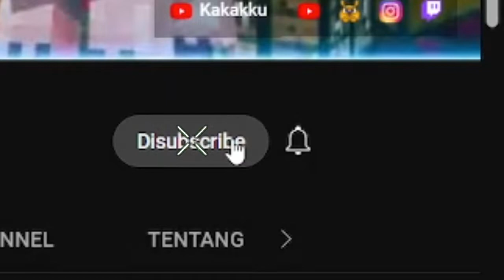Main bedwars duo di server luckynetwork! - Minecraft Server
SUBSKREP ~~~

Dont Copyright This Video!!!

Hello guys!!,divideo kali ini aku bakal main bedwars lagi di server lucky network!,dan juga video ini
itu adalah video dimana aku ngetes micku bagus atau gak,maaf ya guys jika suaranya kurang jelas 😅,maaf jika aku gak upload - upload,tetapi aku tetap berharap semoga kalian enjoy videoku!.jadi yaa,enjoy videonyaa~~~

Link download diappstore :

Enggak tahu :(

Lagu Intro : YOASOBI ハルジオン Halzion Lone Alpha Remix

Lagu Background :
Naruto - Afternoon of Konoha
If I Had a Chicken YouTube Song-Music
Undertale sans - No Copyright Backsound
Undertale OST- 023 - Shop [TRAP REMIX] (PROD. Mai)

Lagu Outro : Kurang tau 😓

Oh iya sekarang kalian bisa dukung aku lebih dengan cara donate loh!,link donate ada dibawah ini :

minecraft diamond
minecraft download 1.18
minecraft download apk 1.17.40 apk
Minecraft server
minecraft server error
minecraft server event ideas
minecraft server erstellen
minecraft server eula
minecraft server economy
minecraft server error internal exception io.netty.handler.codec.decoderexception
minecraft server earnings
minecraft server encrypting timed out
minecraft server free
minecraft server failed to verify username
minecraft server for tlauncher
minecraft server free hosting 24/7
minecraft server file
minecraft server for pocket edition
minecraft server free create
minecraft server free to join
minecraft server gratis
minecraft server gpu
minecraft server gpu acceleration
minecraft server gui
minecraft server gamemodes
minecraft server guide
minecraft server generator
Minecraft indonesia
minecraft price in indonesia
minecraft java price in indonesia
minecraft in indonesia
minecraft ip indonesia
server minecraft indonesia acid island
impaling minecraft indonesia
how much does minecraft cost in indonesia
how much is minecraft in indonesia
minecraft java indonesia
minecraft java indonesia server
server minecraft java indonesia bedwars
ip server minecraft java indonesia
server minecraft cracked indonesia java
skin minecraft indonesia keren
server minecraft indonesia kandang alwi
minecraft mine kit indonesia
komunitas minecraft indonesia
karakter minecraft indonesia
server minecraft indonesia bapak kau smp
server minecraft cracked indonesia kandang alwi
mod minecraft kereta indonesia

SUBSKREP ~~~